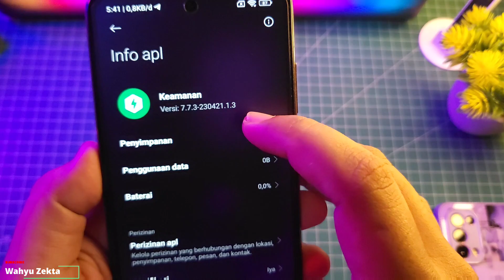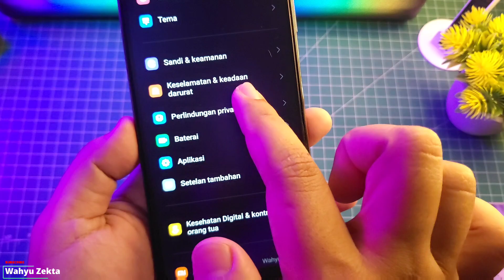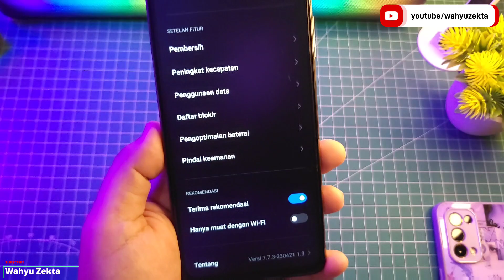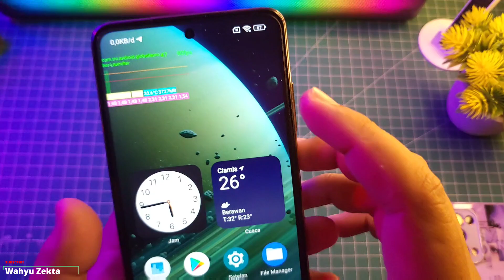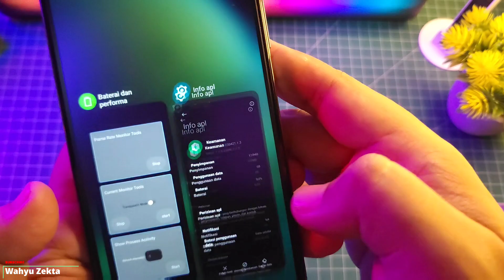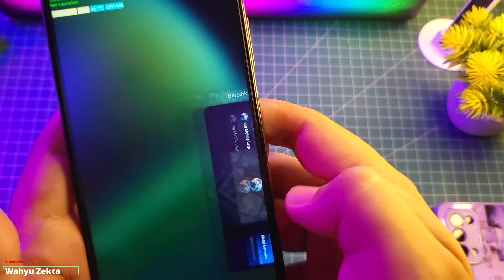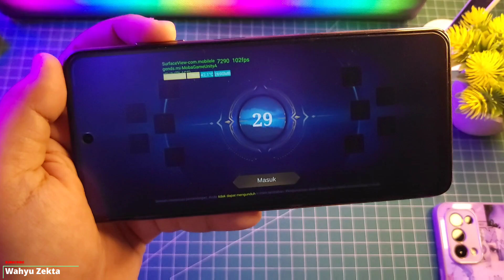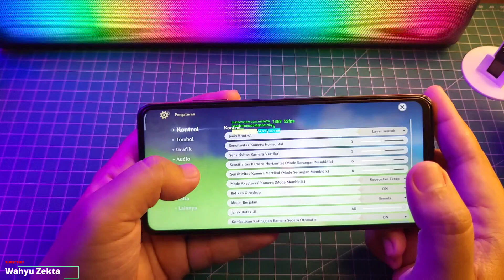GAME TURBO TERBARU V.7.7.3 EKOR 1.3 STABIL PARAH! SETTINGS 120FPS GPU SETTINGS FPS STABIL NO LIMITS!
GAME TURBO TERBARU V.7.7.3 EKOR 1.3 STABIL PARAH! SETTINGS 120FPS GPU SETTINGS FPS STABIL NO LIMITS!  Selengkapnya Langsung Ke videonya..

New Update Security / Kemanan 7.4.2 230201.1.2 ekor 1.2 Bahasa Indonesia

Produk yang pernah saya pake :
OFFICIAL GRUP WAHYU ZEKTA OFFICIAL